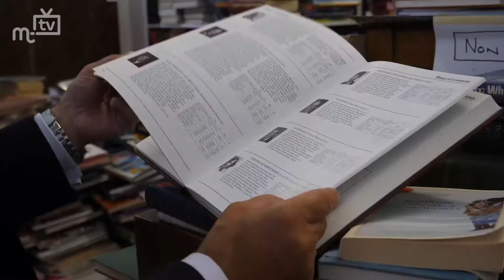Jurby Junk: the MHK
Ayre and Michael MHK Alf Cannan talks about the closure of Jurby Junk and the potential future development of Jurby and the government units on the site.